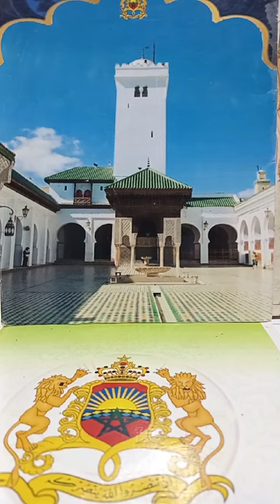@السيرة_النبوية_العطرة_الجزء_الثامن